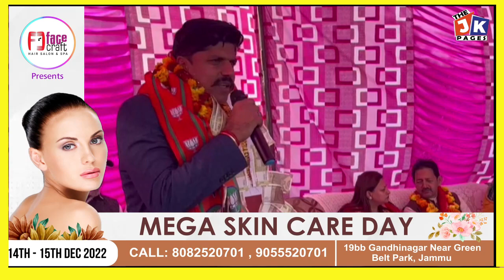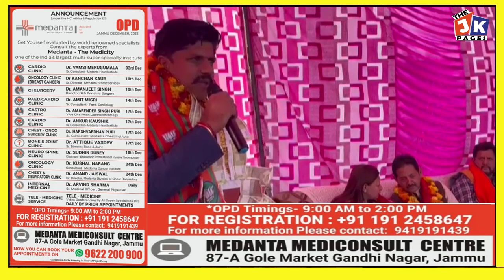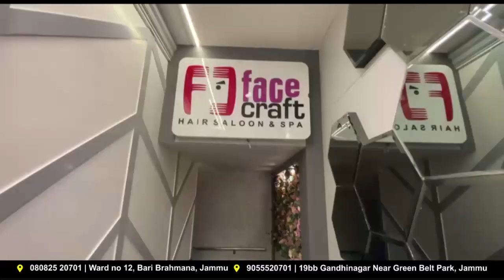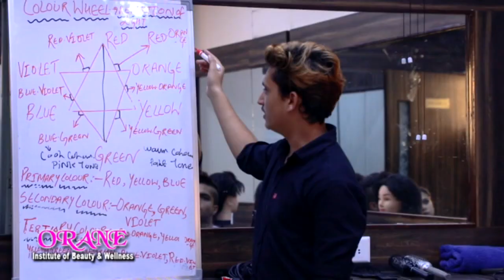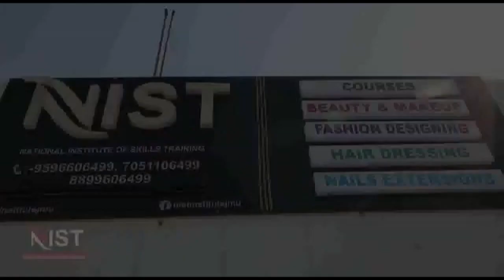कांग्रेस को छोड़ अपने सैंकड़ों समर्थकों के साथ भाजपा का दामन थामा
आर एस पूरा-जम्मू साउथ विधानसभा के क्षेत्र शिव नगर में डिप्टी मेयर बलदेव सिंह बलोरिया और जिला अध्यक्ष जम्मू साउथ रेखा महाजन की अध्यक्ष्ता में सोनू कुमार ने कांग्रेस को छोड़ अपने सैंकड़ों समर्थकों के साथ भाजपा का दामन थामा| डिप्टी मेयर और जिला अध्यक्ष ने सोनू का भाजपा में स्वागत किया | डिप्टी मेयर बलदेव सिंह बलोरिया ने कहा कि प्रधानमंत्री नरेंद्र भाई मोदी का कांग्रेस मुक्त भारत का नारा अब केवल नारा ही नहीं बल्कि भारत के लोगों का दृढ़ संकल्प बन गया है |